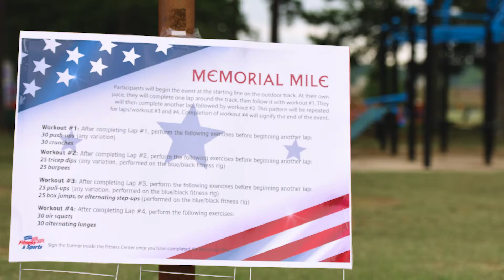14th FTW Memorial Mile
The Memorial Mile is a way for service members to honor their brothers and sisters in arms as well as those who served before them.